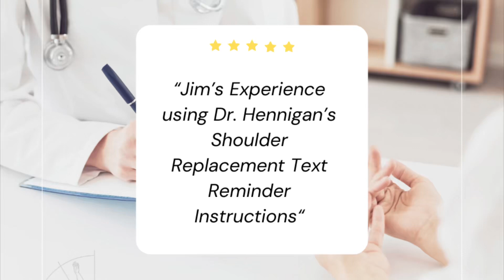Hand to Shoulder of Wisconsin - Experience/Testimonial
Jim shares his experiences with Dr. Hennigan’s total shoulder text reminder campaign.